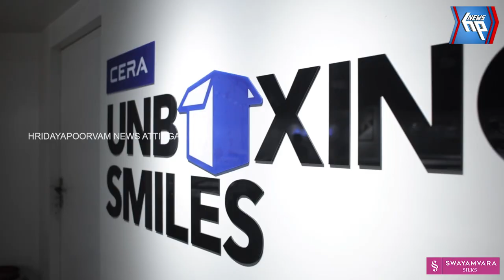മാതൃദിനത്തിൽ അമ്മമാർക്ക് ആദരം: വേൾഡ് റെക്കോർഡ്